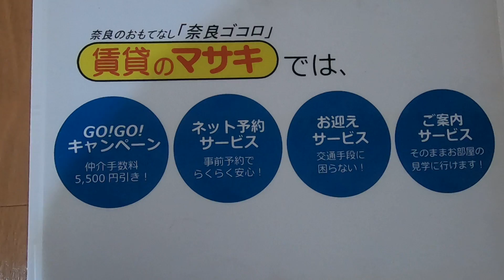4162 サニーコートA 202 ♪ 賃貸のマサキ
天理市石上町にあります3DKアパートの【サニーコートA】の紹介動画になります。